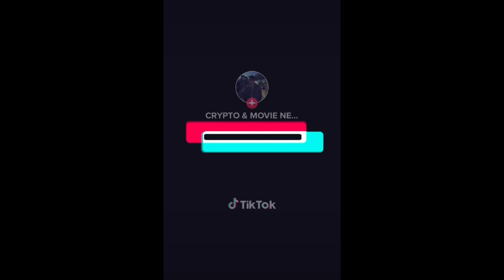Does she know who made bitcoin ?